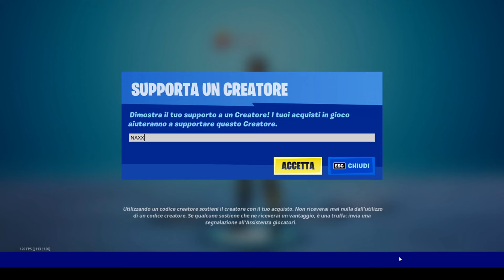👻ecco il nuovo EVENTO HALLOWEEN 2022 su fortnite *SKIN GRATIS*